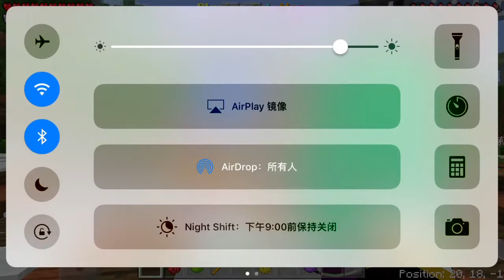Minecraft Pocket Edition:Splatter in MCPE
IP play.brokenlens.xyz